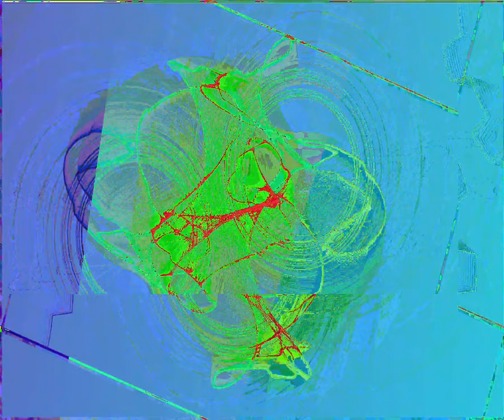[EPILEPSY WARNING] Movie 23 10 06 17h49m02s